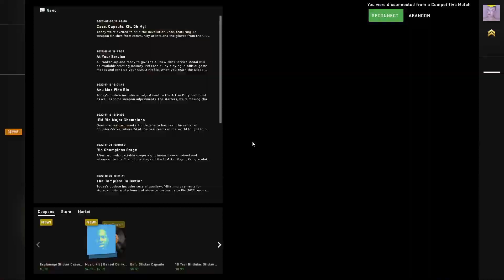cs:go kill comp 2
I'm bad I haven't played in long long time